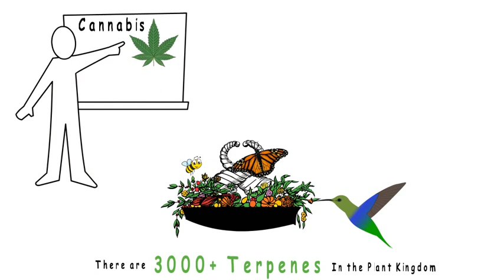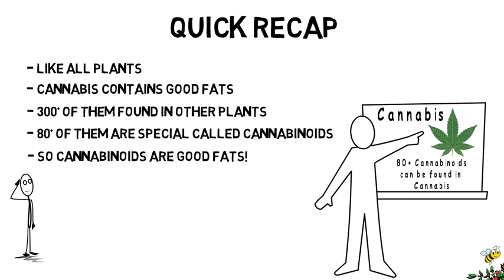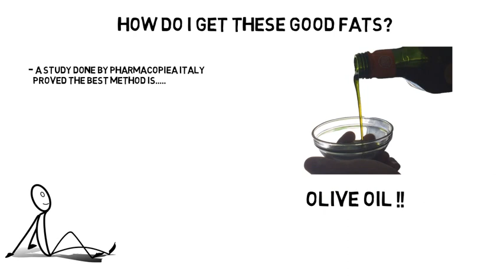iyoutome Explains Cannabis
Simple explanation of what cannabis is.  Cannabis is ...